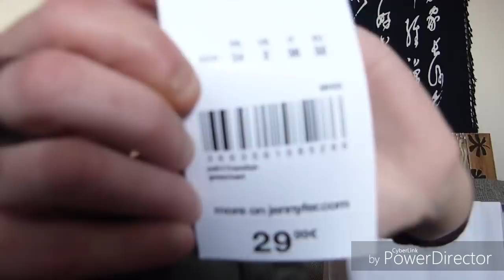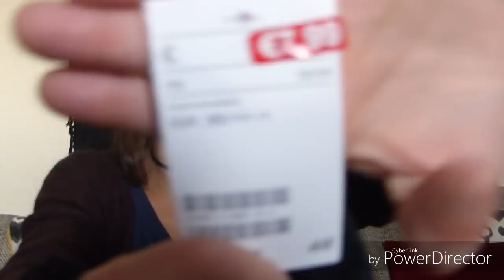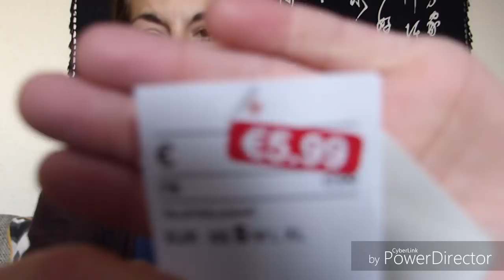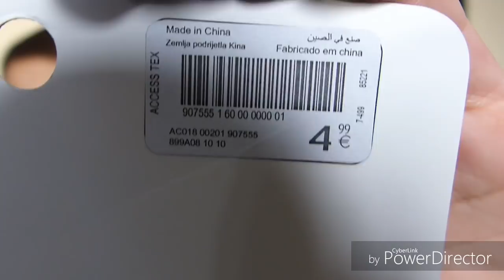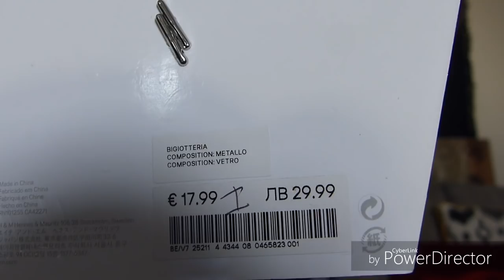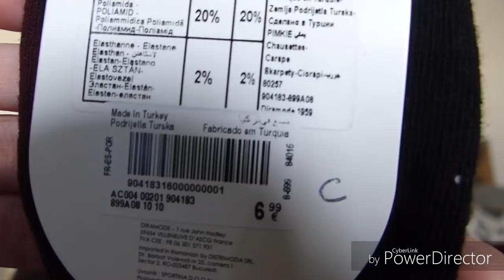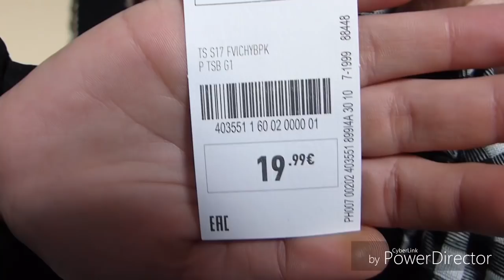Haul [PIMKIE /H&M /JNY] BLACK FRIDAY Décembre 2017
⬇⬇⬇⬇⬇ Déroule Pour en voir plus ⬇⬇⬇⬇⬇

Bon plan shopping
Des articles à petits prix et très tendance ❤
Toujours en promotion donc certains beaucoup moins cher que ce j'ai payé !! 💜

H&M: dsl je ne trouve pas les liens des vêtements
Blouse verte ➡
Top rouge ➡

PIMKIE : dsl je ne trouve pas les liens des vêtements
Pompom baskets ➡
Lacets ➡